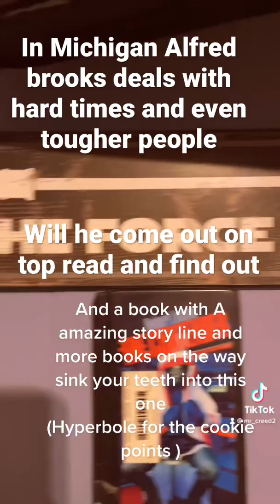McCullah lit book trailer